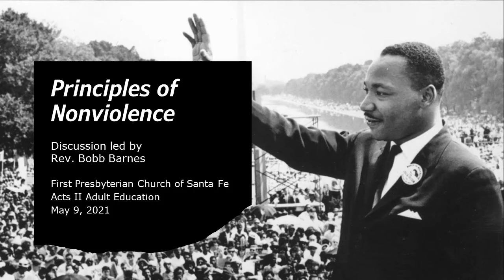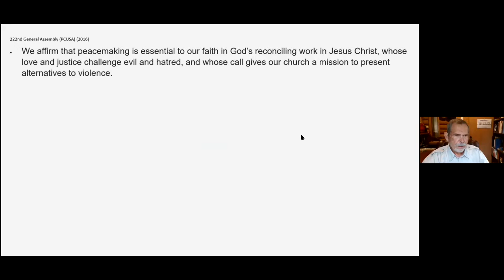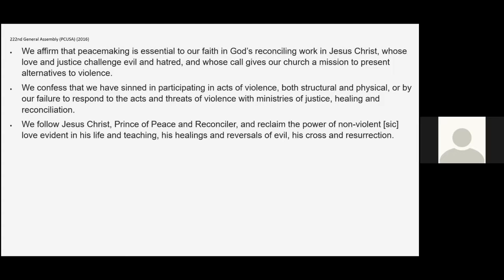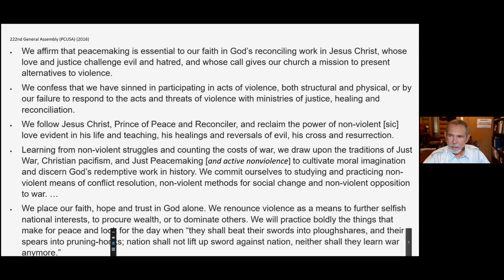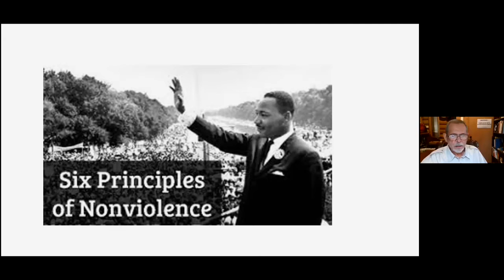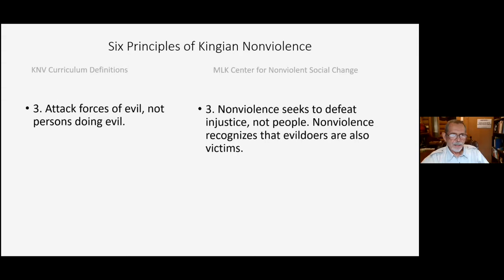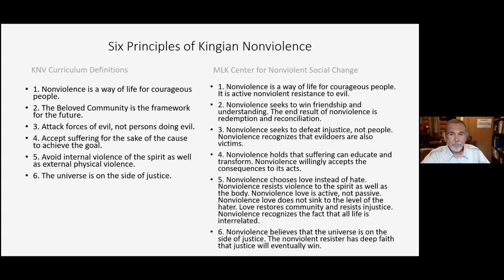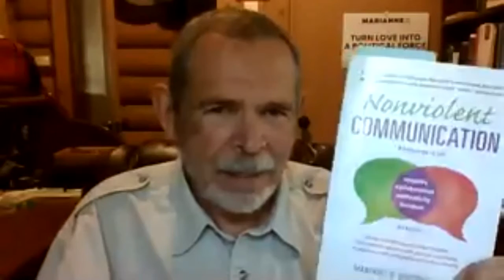Principles of Nonviolence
Acts II Adult Education Class
First Presbyterian church of Santa Fe